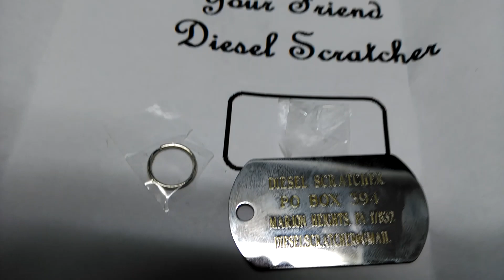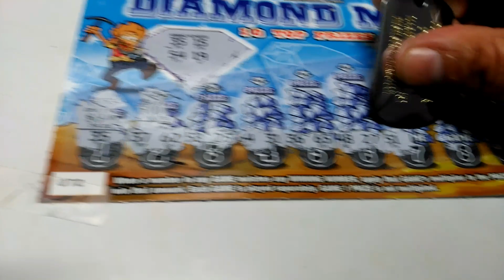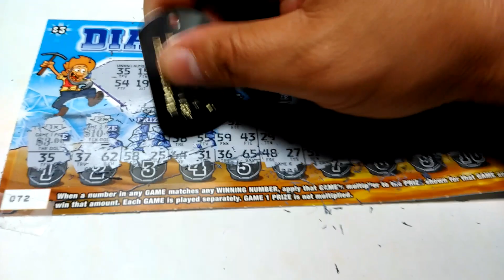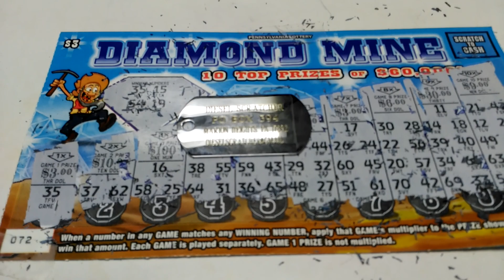PA TICKET and Scratcher from Diesel Scratcher